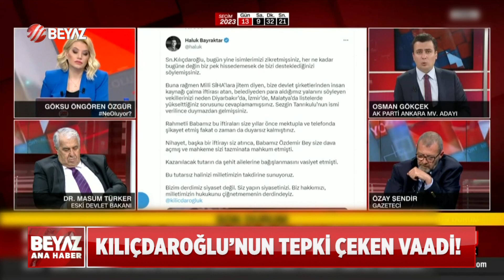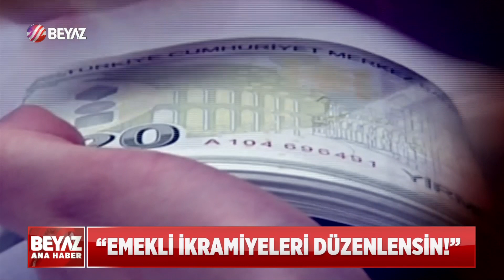BEYAZ HABER 1 MAYIS 2023